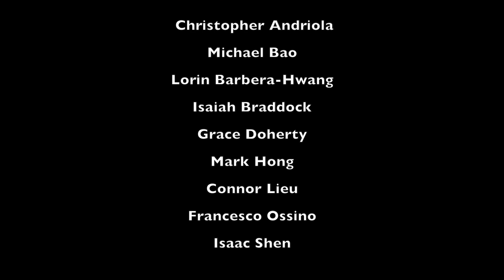Run, Susie, Run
2016 Cello Camp Recording project